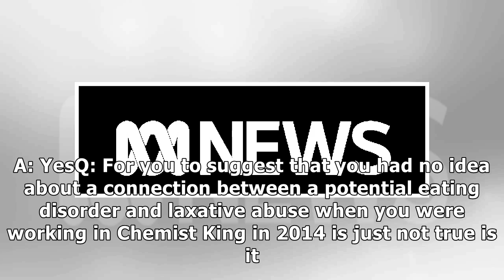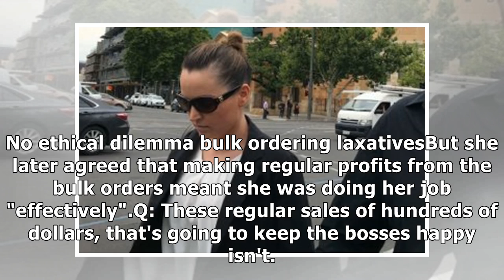Pharmacy manager 'failed to link laxative abuse to anorexia'